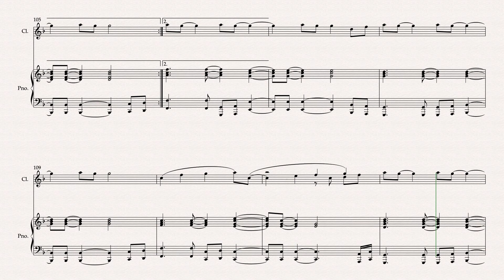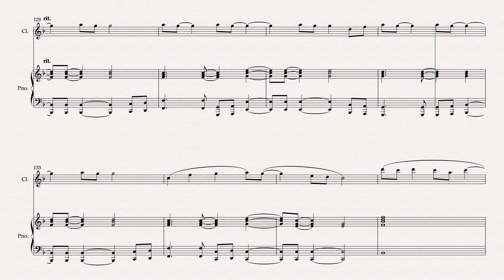Paradise by Coldplay Clarinet in Bb & Piano Arranged by Matthew Pyeon